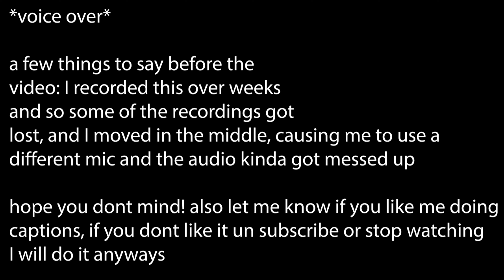Viking SMP | Building a house | Part 1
This was recorded awhile ago and so I know the finish product...your gonna like it.

They get the videos a day early so join quick!

that is the exact customization I have too

Go sub to Zoe May and DevDodger for helping out the channel